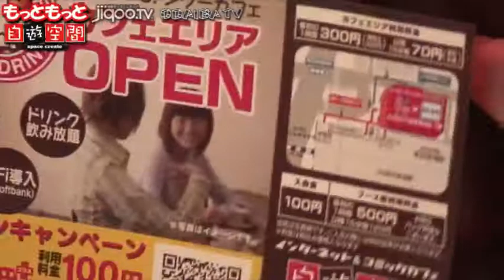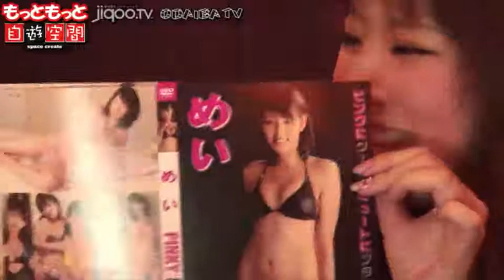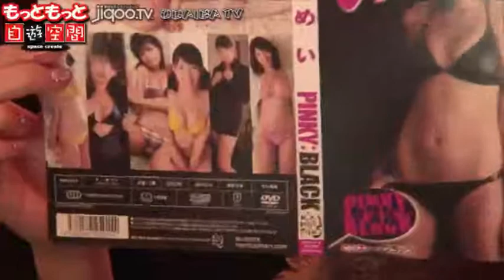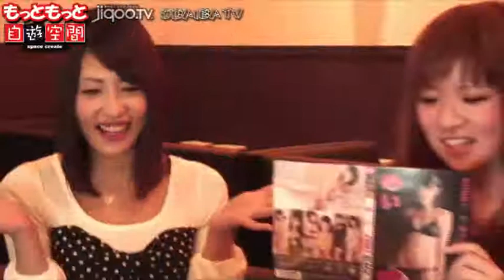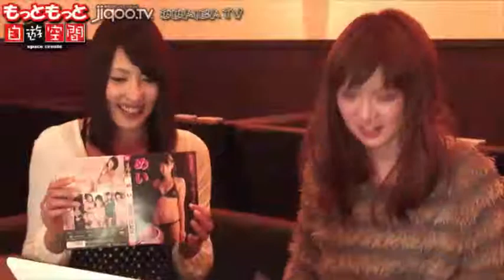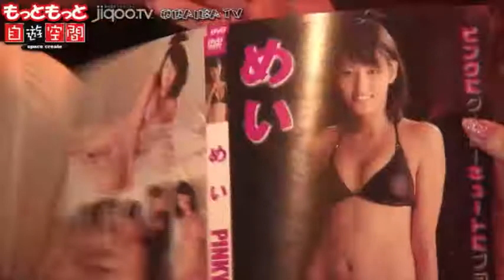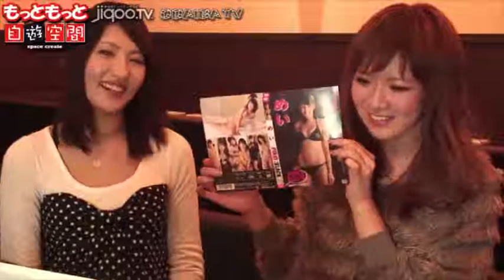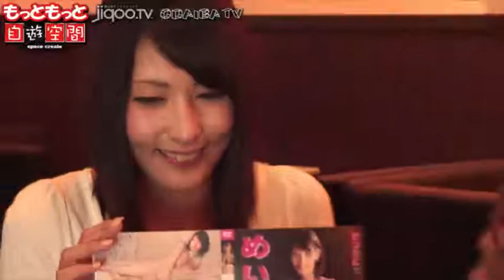自遊空間BIGBOX高田馬場店から公開生放送番組「もっともっと自遊空間」出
自遊空間BIGBOX高田馬場店から
公開生放送番組
「もっともっと自遊空間」
出演：松崎椎奈
/ゲスト：めい

MC
初 代：菊地　栞
二代目：愛原みや美
三代目：松崎椎奈

内容：新しい番組を造る番組。自遊空間店舗から生放送して
番組と店舗が連動したもっと参加型番組。

ジクーTV　お台場TV　赤坂TV　 - Captured Live on Ustream